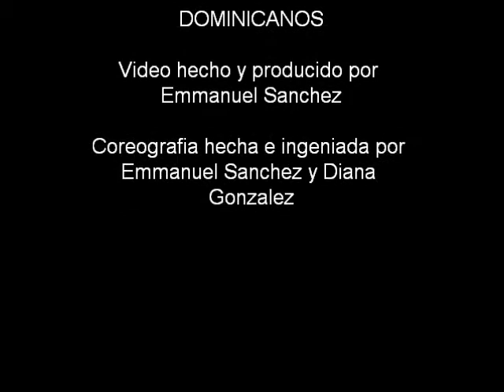wegue wegue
coreografia de emmanuel y diana